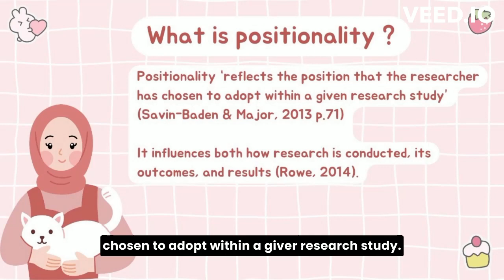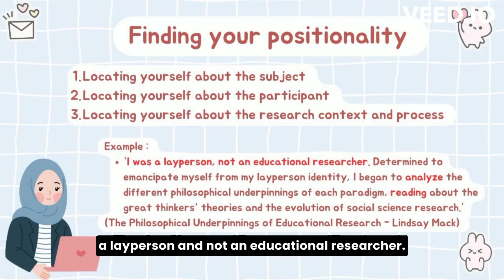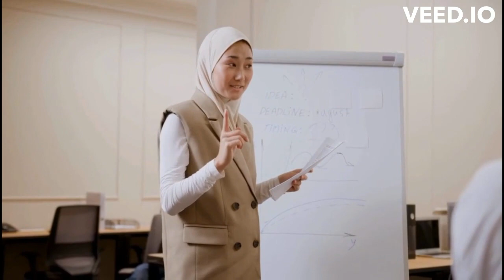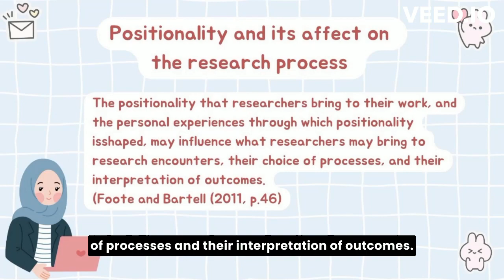Debby Zalina_Video ERM